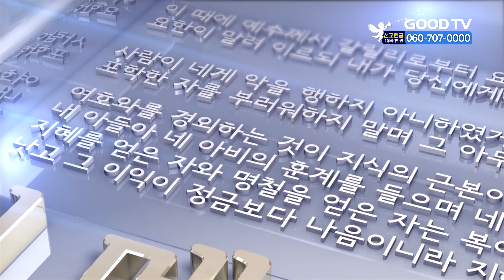[더 메세지] 지경휘 목사 예수님처럼 일하자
GOODTV칼럼니스트 지경휘 목사
제목: 예수님처럼 일하자

* 시청방법
- IPTV: KT Genie TV 234번, SKB Btv 293번, LG U+ 273번
- 위성TV: KT 스카이라이프 186번
- 케이블: Btv 케이블 224번, LG헬로비전 289번, 딜라이브 303번,